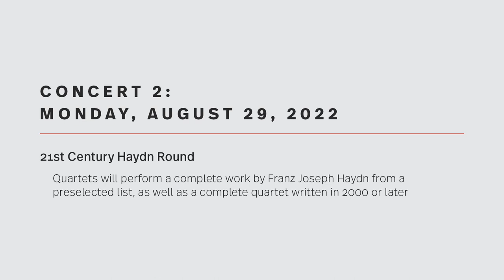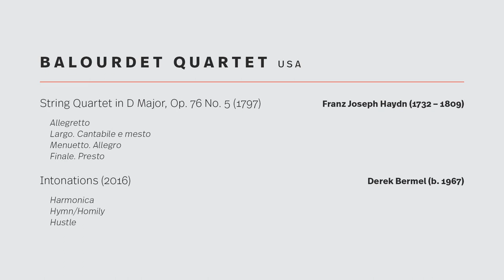BISQC 2022 Concert 2: 21st Century Haydn Round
Two quartets perform a complete work by Franz Joseph Haydn and a quartet written in 2000 or later.

Dior Quartet (Israel/USA/Korea-Canada/St. Lucia)
0:00 Franz Joseph Haydn: String Quartet in C Major, Op. 74 No. 1
24:00 Kevin Lau: String Quartet No. 3

Balourdet Quartet (USA)
37:49 Franz Joseph Haydn: String Quartet in D Major, Op. 76 No. 5
58:43 Derek Bermel: Intonations